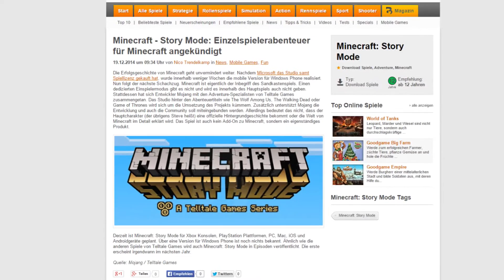Telltale treibt es mit allen | Update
Das Sandbox-Spiel Minecraft bekommt von den Adventure-Profis Telltale Games ein Singeplayerspiel präsentiert.